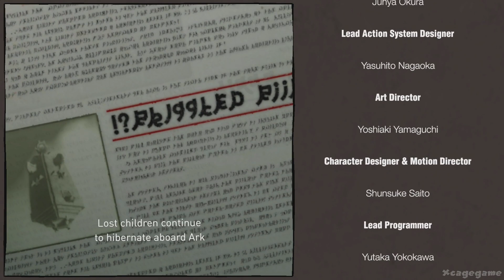Gravity Rush Remastered PS4 - ENDING Boss - Gameplay Walkthrough Part 19 [ 60fps HD ]